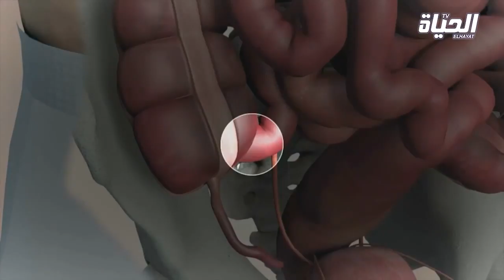سرطان القولون و المستقيم مع الدكتور رحال و الدكتور بونجار l ADN برنامج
الدكتور_أمين_بلعزوق#
الدكتور_إلياس_رحال#
الدكتور_بونجار_عدة#
لمزيد من المعلومات والأخبار الحصرية يمكنكم زيارة موقعنا